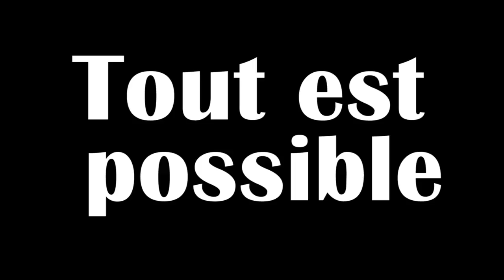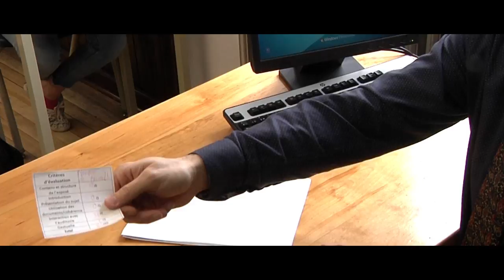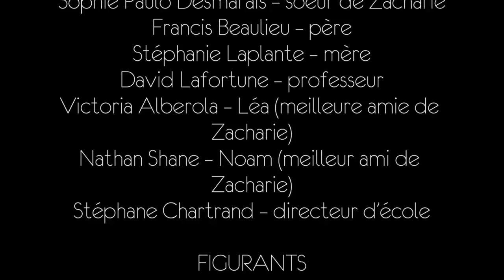Tout Est Possible | Court-Métrage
Mon plus récent projet!: "Lolli f g pop | Court-métrage"
Notre tout premier Court-Métrage est enfin réalisé et nous en sommes très fiers

Let's talk!